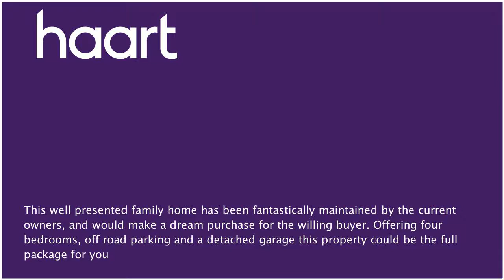Detached-House for sale in Leicester, with 4 Bedrooms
or contact Leicester on 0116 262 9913

This family home in Thurmaston is well presented and has everything your family will need. The property comprises an entrance hallway, family reception room, modern fitted kitchen, the first floor has three bedrooms and the family bathroom, with the master bedroom occupying the second floor complete with en suite. The outside space features a rear garden fit for the kids to play out in, a single detached garage plus off road parking for multiple vehicles. The current owners will miss the friendly community. The property sits on a persimmon built estate in the popular town of Thurmaston, offering quick access to major motorway links and the city centre a short journey away.

Entrance Hallway

Tiled flooring, radiator, storage cupboard, access to:

Downstairs WC

Low level WC, pedestal hand wash basin, radiator, double glazed window

Door to rear garden, radiator

Kitchen

Wall and base units with roll edge work surfaces over, integrated appliances, stainless steel sink/drainer unit, double glazed bay fronted window, radiator

Skylight window, double glazed window, fitted wardrobes, storage cupboard, loft access, radiator

En Suite

Shower cubicle, low level WC, pedestal hand wash basin, towel radiator

Double glazed window, radiator

Bathroom

Panelled bath with electric shower over, low level WC, pedestal hand wash basin, towel radiator, double glazed window

Rear Garden

Patio area, laid to lawn, enclosed by timber fencing

Front Garden

Off road parking for multiple vehicles, single detached garage